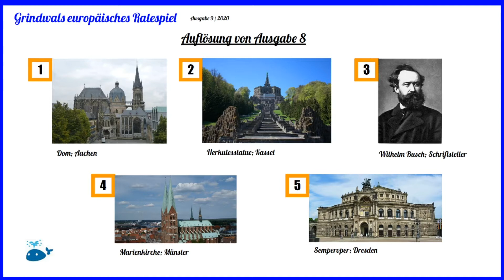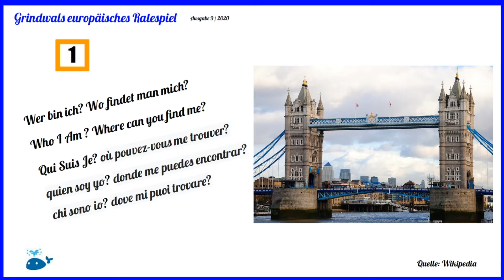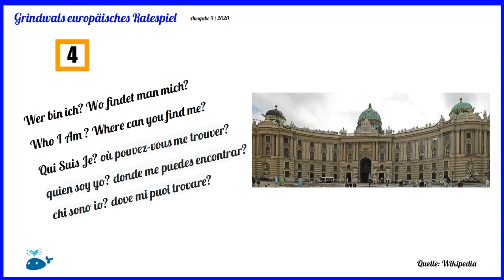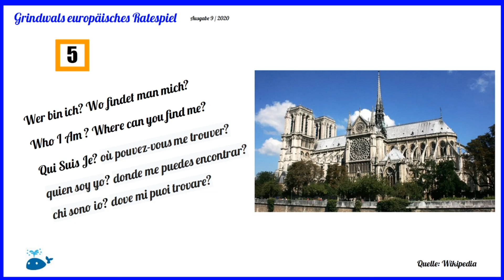Grindwals patriotisches Ratespiel - Ausgabe 9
Wie gut kennst du unsere europäischen Nachbarn? Mitmachen kann jeder. Einfach den Anweisungen im Video folgen und Antworten in die Kommentare. Viel Spaß!

Das hier Gesagte und Gezeigte entspricht dem Stand der Aufnahme dieses Videos. Es handelt sich hierbei um Polit-Satire.

Dieses Video spiegelt die Zeitgeschichte der Bundesrepublik Deutschland wider. Der Videotitel unterliegt dem Artikel 5 des Deutschen Grundgesetzes.